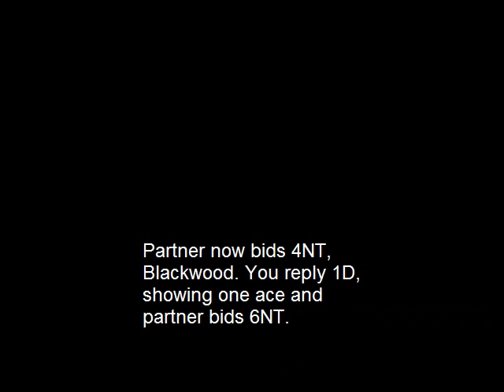Bridge bidding (European, UK, ACOL bidding system) 017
Bridge bidding (European, UK, ACOL bidding system)